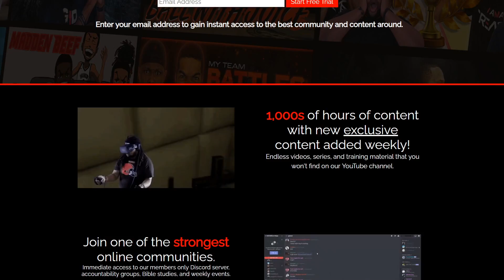$100 Madden Bundle On The Line! Team Juice Battles In Some EPIC Games!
👊🏿 Madden 21 Beef Series Pre-Season